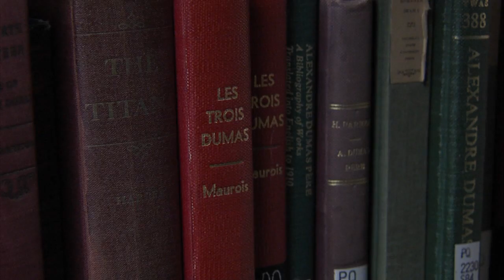2012 Texas Tech Student of Integrated Scholarship Jane Ann Watson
French senior Jane Ann Watson began her college career studying geophysics. Yet her interest in the sciences could not compare to the admiration she held for the French language and culture. Watson had studied abroad in France during her senior year of high school, and the experience strengthened her language skills and broadened her worldview. She later changed her major to French, reimmersing herself in the subject and then returning to France to study abroad, this time as an undergraduate. As president of the TTU French Club, Watson helps to strengthen interest in the university's French program and promote an appreciation for the language thro community events. Learn more about Jane Ann